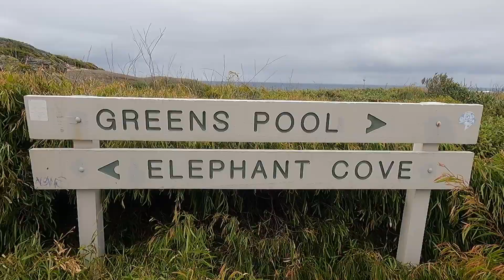Solo Kayak beach camping on remote beach Australia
Solo stealth Kayak camping canoe overnight camping on a remote beach near Denmark in Western Australia.